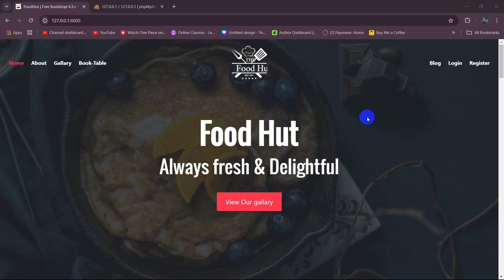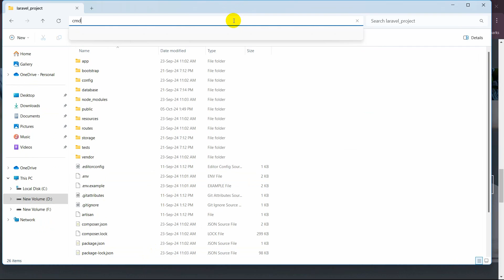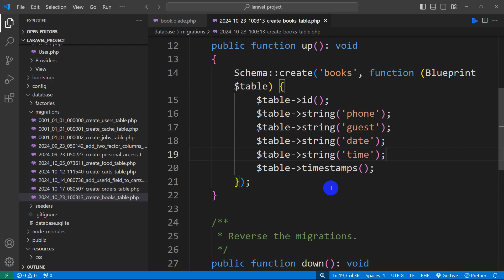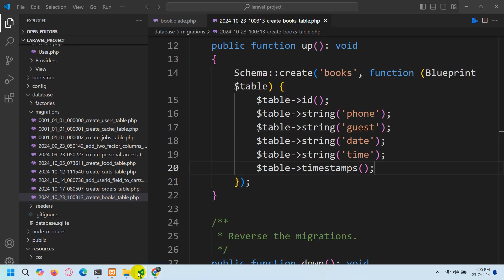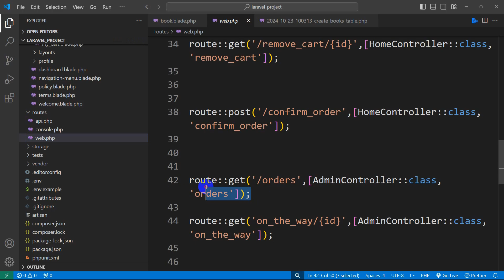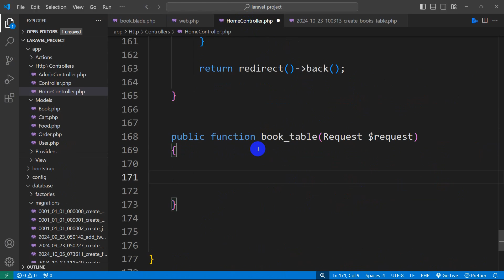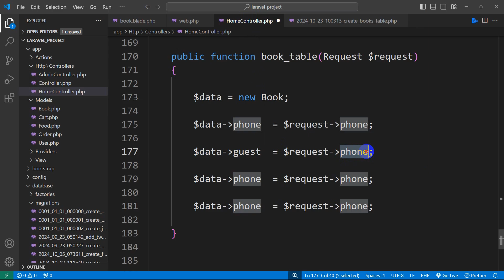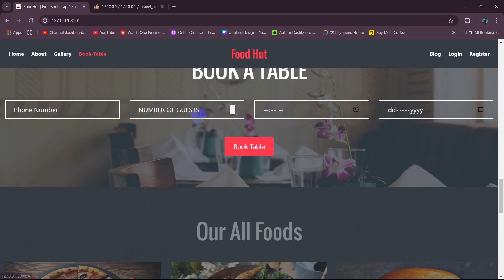Book a Table in Laravel | Laravel Restaurant Project Tutorial